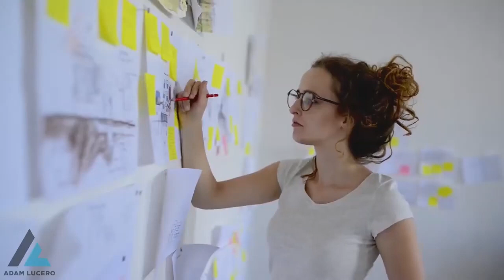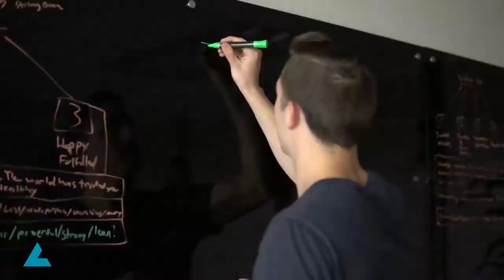This One Simple Mindset Shift Will Guarantee You Become Successful (not what you think)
How To Murder Procrastination Forever In 30 Days So You Relentlessly Conquer Life If you've ever felt that your life isn't what you envisioned, you're not alone. Many people reach a point where they're baffled by how their lives have turned out, and they feel trapped because change seems elusive. But there's one crucial factor that can change everything.

The root of this struggle often lies in making decisions based on short-term gratification rather than long-term goals. We've all been there, promising ourselves to eat healthier, exercise, or focus on our careers, only to give in to momentary pleasures like fast food, late nights, or procrastination.

When you consistently prioritize short-term pleasures over long-term benefits, you set yourself up for a life of dissatisfaction and regret. These decisions often contradict your deepest desires and needs, trapping you in a cycle of self-sabotage.

Imagine prioritizing the long-term instead. Picture yourself consistently getting enough sleep, waking up rejuvenated, and taking on the day with unwavering productivity and confidence. Consider what your life would look like if you consistently focused on actions that enhance your well-being and bring joy into your life.

Think back to the last time you had a day where you absolutely crushed your goals and remember how amazing it felt. Now, envision having more of those days consistently. When you choose the long-term over the short-term, real change becomes possible. You begin to love and respect yourself, move toward your dream job, a healthier body, and the life you've always envisioned.

In the "Mind Linking Program," we guide you to acquire the mindset of a conqueror. With this powerful mindset, keeping your promises to yourself becomes effortless. You start making decisions that benefit your long-term goals, and your dream life begins to take shape before your eyes.

The choice is yours: continue on your current path and risk waking up one day with regrets, or embark on the journey with our Mind Linking Program. Prioritize the long-term, and watch your dream life unfold right before your eyes.

To transform your life and become the person you've always wanted to be.